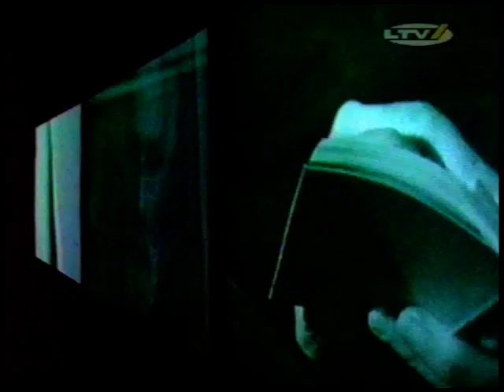interview with nicolas humbert & werner penzel at 2003 in latvia, riga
a fragment from latvian tv telecast "black on white" - interview with film directors nicolas humbert & werner penzel in during their movie "three windows" (about poet robert lax) screening in latvia, riga, 2003